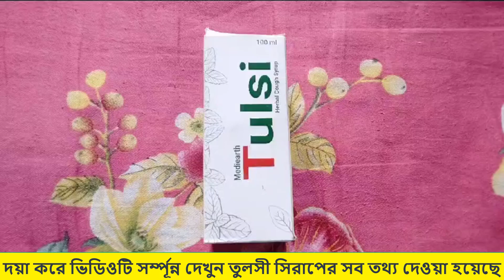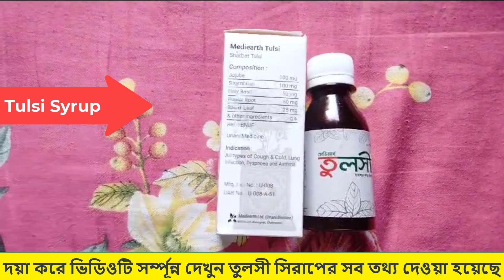Tulsi এর ব্যবহার | Tulsi সিরাপ কিসের ঔষুধ | Tulsi এর পার্শ্বপ্রতিক্রিয়া বিস্তারিত জেনেনিন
ইহা শুষ্ক কাশি, দীর্ঘস্থায়ী কাশি, অ্যালার্জি জনিত কাশি সহ খুসখুসে কাশিতে কার্যকরী। ইহা জমাট বাঁধা কফ তরল করে বের করে দেয়। ইহা স্বরভঙ্গ এবং গলাব্যথা চিকিৎসায় কার্যকরী। ইহা শ্বাসনালীর প্রদাহ এবং হাঁপানী চিকিৎসায় উপকারী।

1. Tulsi এর ব্যবহার
2. Tulsi এর পার্শ্বপ্রতিক্রিয়া
3. কিভাবে ব্যবহার করবেন Tulsi
4. Tulsi কিভাবে কাজ করে